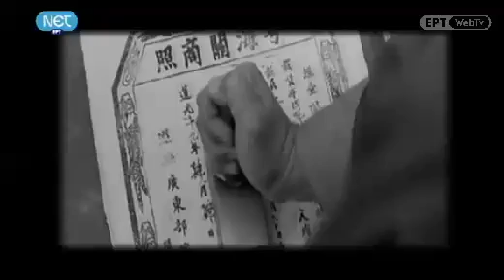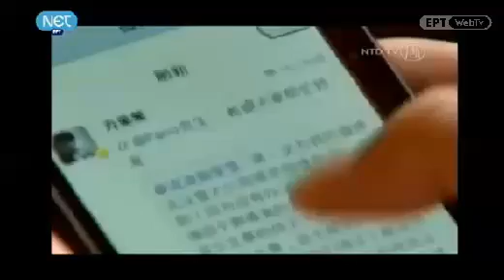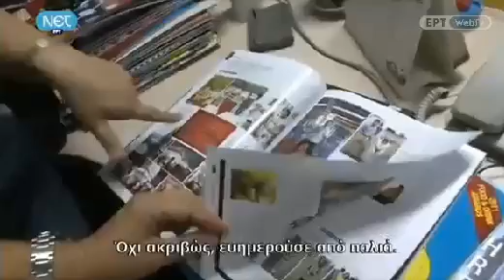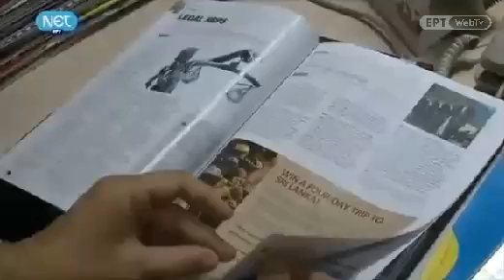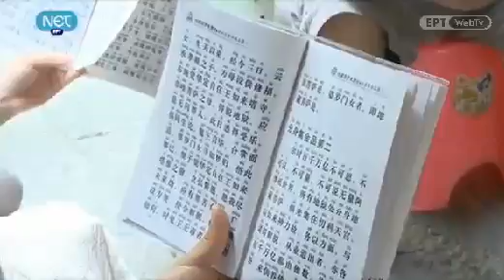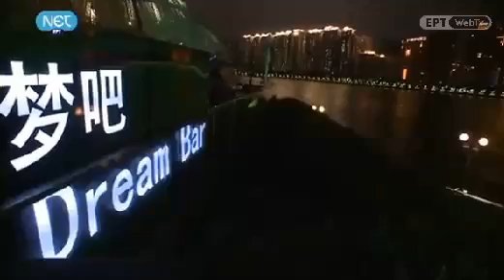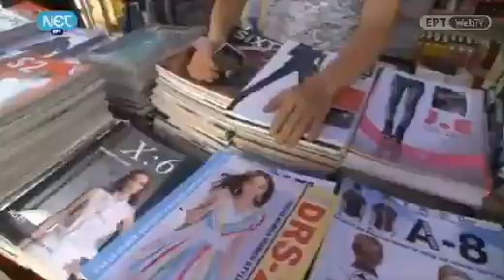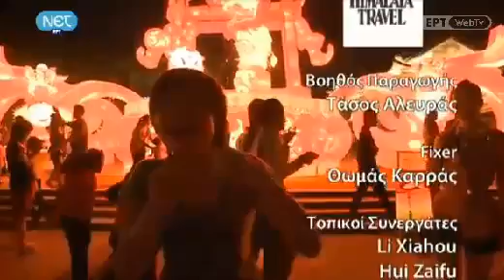Η δημοφιλή δημοσιογράφος & περιηγήτρια Μάγια Τσόκλη, παρουσιάζει τη σύγχρονη Κίνα (μέρος Α')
Νέα Κίνα: η Καντόνα (στη Νότια Κίνα) δεν υπάρχει πια (μέρος Α')
Τηλέοραση: NET
7 Μαρτίου 2013

Υπάρχει μια περιοχή, στο Νότο της Κίνας, που αναπτύσσεται με ξέφρενους ρυθμούς. Είναι η επαρχία της Γκουαντονγκ και κυρίως το Δέλτα του ποταμού Πέρλ , που υπήρξε διαχρονικά, από την εποχή των θαλασσίων δρόμων του Μεταξιού μέχρι και τις μέρες μας, ένα από τα σημαντικότερα εμπορικά σταυροδρόμια της Κίνας.
Ταξιδεύουμε στη Γκουαντζού, ή αλλιώς την Καντόνα, την πρωτεύουσα της επαρχίας και τρίτη μεγαλύτερη πόλη της Κίνας, και καταγράφουμε την πραγματικότητα αυτού του νέου κόσμου.

Έρευνα: Μάγια Τσόκλη
Σκηνοθεσία-φωτογραφία: Χρόνης Πεχλιβανίδης
Μοντάζ: Ηρώ Βρετζάκη

Παρουσιαστής: Μάγια Τσόκλη
Guangzhou
Η Γκουαντζού ή Καντώνα είναι πόλη και εμπορικό λιμάνι της νότιας Κίνας. Οι Κινέζοι τη λένε "Μεγάλη Πόλη" (Κουάνγκ Τσόου (Β•Π), παραδοσιακά κινέζικα: 廣州, απλοποιημένα κινέζικα: 广州 ). Έχει πληθυσμό περίπου 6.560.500 κατοίκους (στοιχεία του 2000). Βρίσκεται στην αριστερή όχθη του ποταμού Τσου Κιαγκ και είναι πρωτεύουσα της επαρχίας Γκουαντόγκ.
Επειδή ο κόλπος του ποταμού είναι ρηχός, τα μεγάλα πλοία σταματούν 12 μίλια μακριά και φορτώνουν ή ξεφορτώνουν με μικρά πλοία ή με τη βοήθεια φορτηγίδων. Το λιμάνι της ήταν πάντα από τα μεγαλύτερα της Άπω Ανατολής. Ιδιαίτερα μετά την υπογραφή της Συνθήκης της Νανκίνγκ για το τέλος του πολέμου του Οπίου, η πόλη έγινε ένα από τα πέντε λιμάνια ελεύθερου εμπορίου, ενώ εγκαταστάθηκαν σ' αυτήν πολλοί Ευρωπαίοι. Ονομαστά είναι τα μεταξωτά της, το τσάι και οι πορσελάνες της. Εξαιρετικά αναπτυγμένη είναι και η βιομηχανία της (εργοστάσια πορσελάνης, μεταξωτών και βαμβακερών, μεταλλουργίας, χαρτοποιίας κλπ.)
Η Καντώνα έχει πολύ παλιά ιστορία. Χωρίζεται στην παλιά πόλη, που έχει σπουδαία ιστορικά και θρησκευτικά μνημεία και παρουσιάζει μια έντονη ιδιοτυπία και στη νέα πόλη, με όψη ολότελα εξευρωπαϊσμένη. Στον ποταμό υπάρχουν πλωτά σπιτάκια, όπου από πολλά χρόνια ζουν πάρα πολλές οικογένειες.